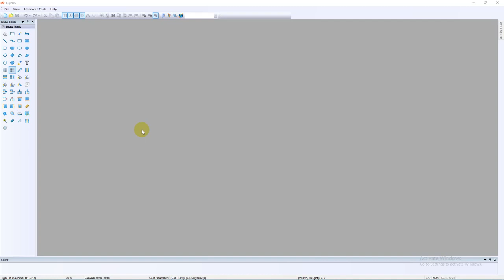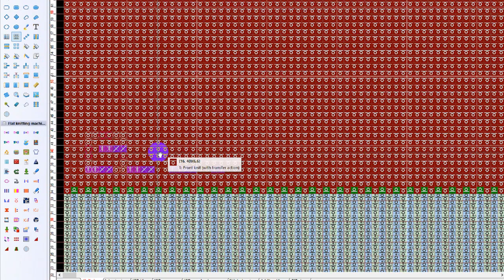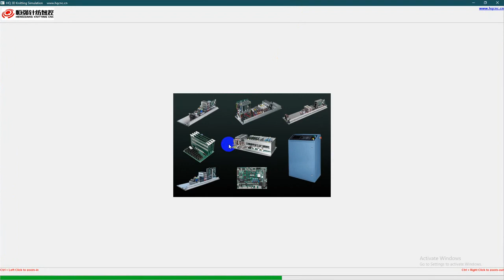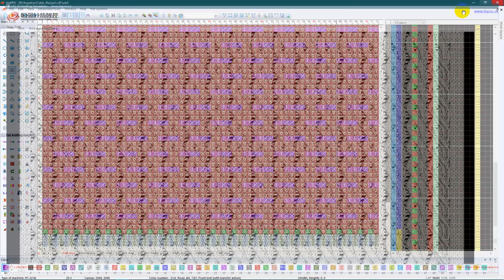How to create a cable design 2x2